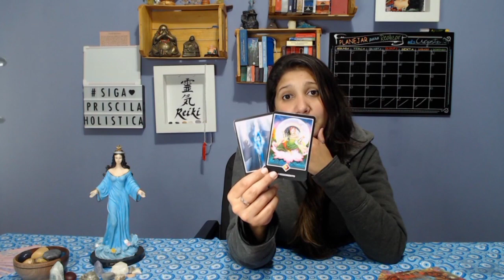Leitura de Cartas - Energia do dia Sexta Feira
Bom dia meus amigos e minhas amigas!
E a nossa energia para essa Quinta Feira é?
Um dia abeçoado para todos, fique com Deus.

Optchá.

Whats.